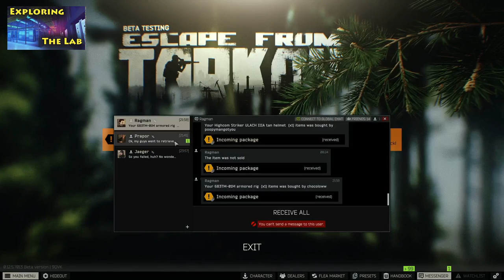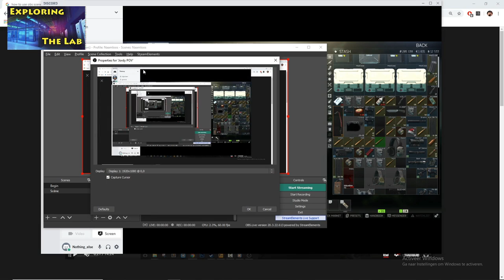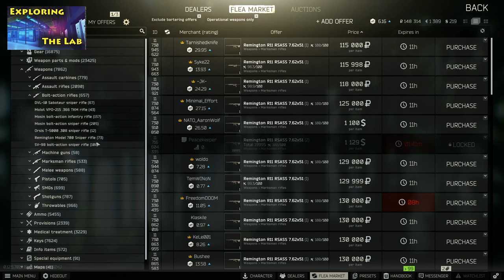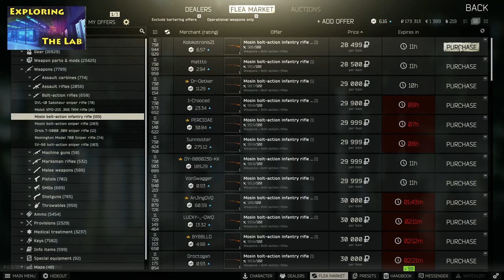Escape from Tarkov